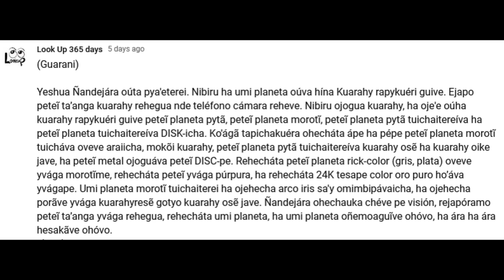Ejapo peteĩ ta’anga kuarahy rehegua nde teléfono cámara reheve. Umi planeta oúma hína.